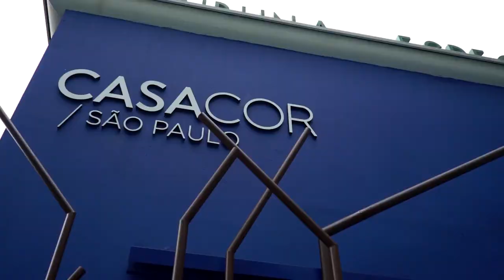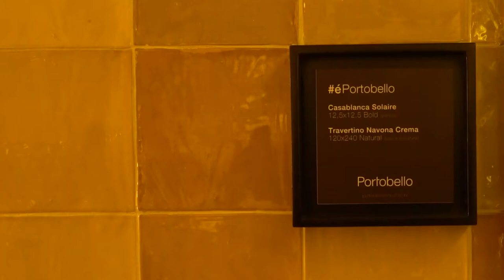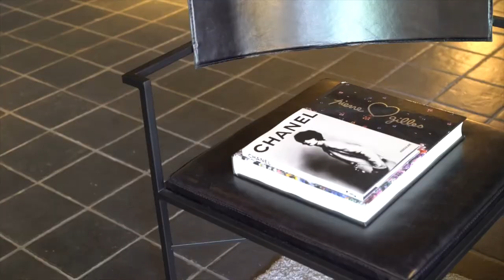Porcelanatos Portobello marcam presença na CASACOR SP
A CASACOR SP chegou a 33ª edição em 2019 e os porcelanatos Portobello, como sempre, fizeram parte desta edição revestindo onze ambientes.

Um deles é a Praça da Arte, criada pelo paisagista Roberto Riscala, que se apaixonou pela linha que homenageia o artista Athos Bulcão e desenvolveu o espaço como uma área de entretenimento que remetesse ao Brasil dos anos 50 e 60. O produto Noventa Graus Mix, da linha Athos Bulcão, foi o escolhido

Outro espaço é a Casa Oak, desenvolvida pelos designers Moacir Schmitt Jr. e Salvio Moraes Jr., do Studio Casadesign. A ideia foi desenvolver uma casa com atmosfera de refúgio e pertencimento. Eles contam que todo o projeto partiu do piso, já que queriam uma opção com menor modulação e acabamento mais artesanal, o piso Pierre Bleu, da Portobello, foi o escolhido, utilizado no formato 20x20, com bordas irregulares. Já a fachada tem um aspecto mais bruto, como os clássicos tijolos, mas sem ser convencional. Para isso foram escolhidos os tijolos Brickstar Carbon, que parecem ser feitos artesanalmente, com leve brilho metalizado.